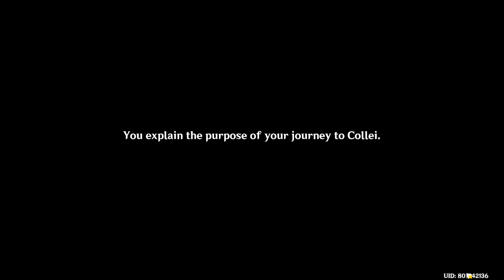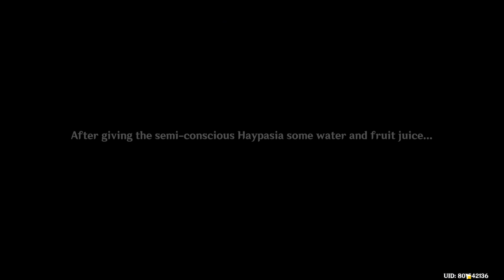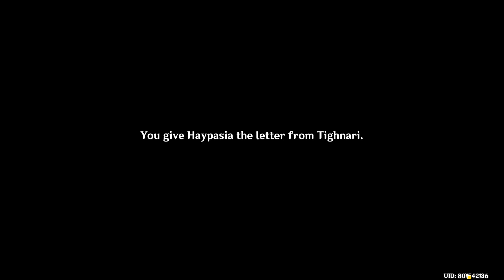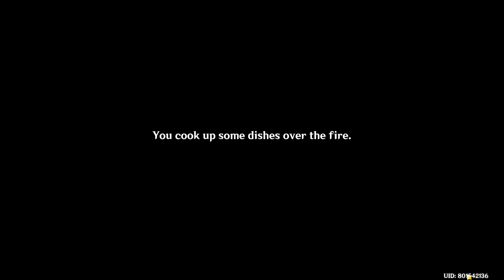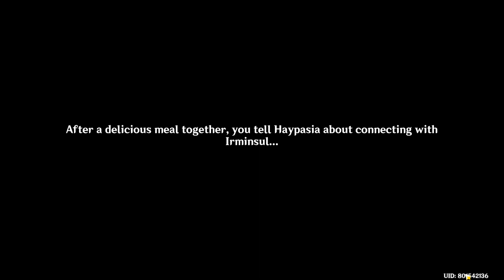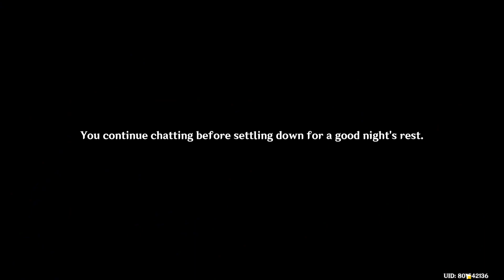Through Mist of Smoke and Forest Dark (Part 1)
The quest is TOO LONG T_T